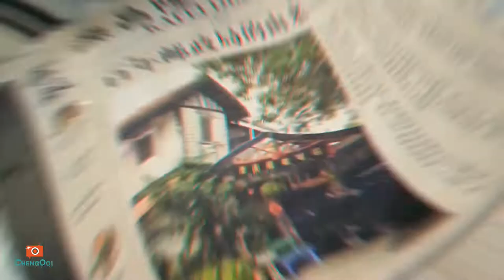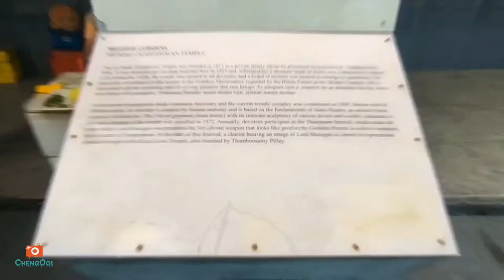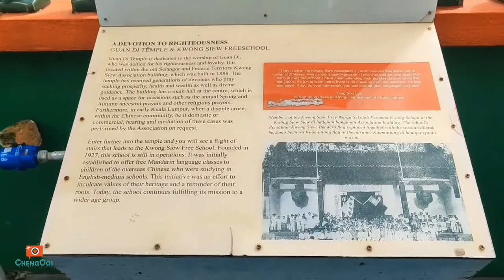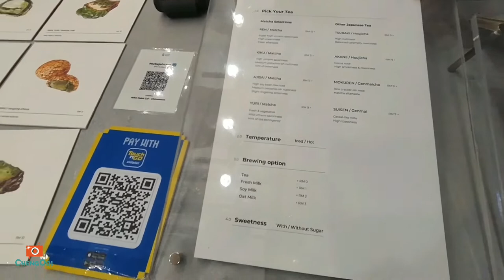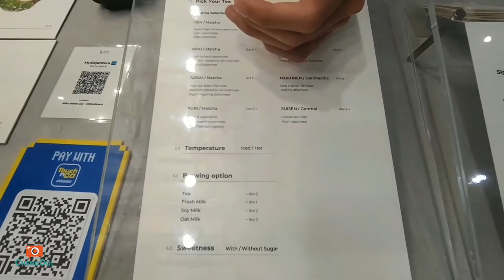旅游篇【Vlog259】 ： 被感染后的吉隆坡 第2集 & 鬼仔巷关帝庙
探店/景点 :
~ 源昌隆Kafei Dian  - Jalan Panggong
~鬼仔巷
~茨厂街关帝庙
~Niko Neko Matcha 2.0 - Chinatown